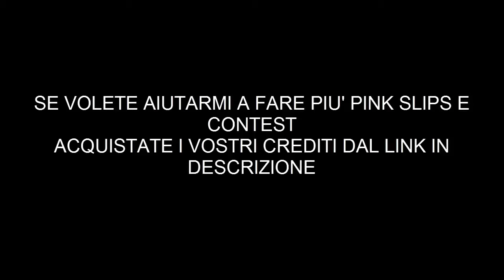Pink slips Thiago Silva_FUT 14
Oggi pink slips non tanto costoso perchè ho intenzione di farne molti di più, sempre se siete d'accordo.

Dove acquistare crediti per più Pink Slips e contest